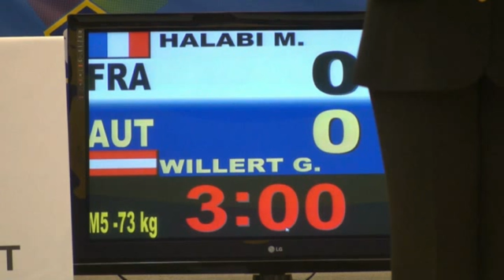Judo Veterans EM 2011 M5 -73kg Halabi - Willert